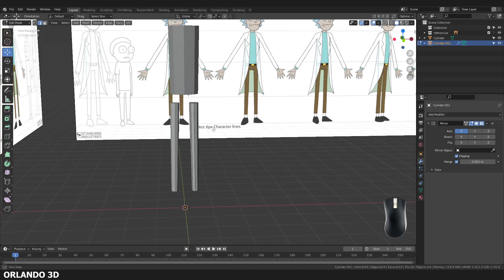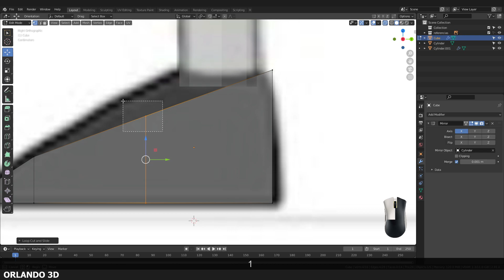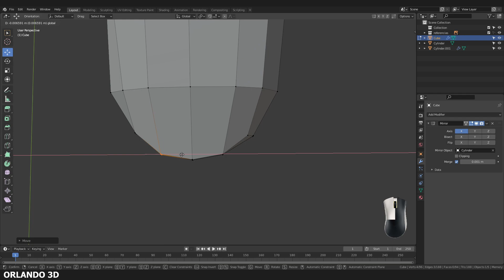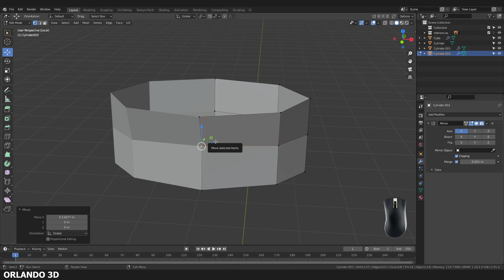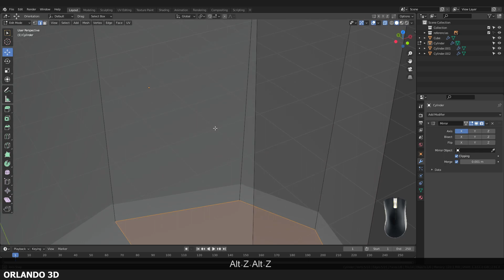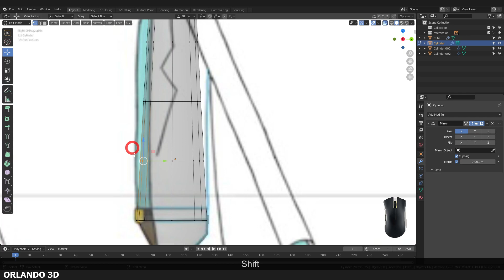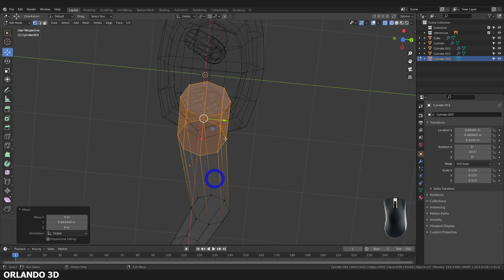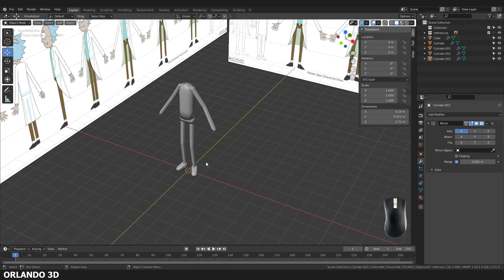BLENDER 2.91.0 Blender desde cero - Creando a Rick Sánchez -Aplicar modificadores - blocking part 2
LINK PARA DESCARGAR IMÁGENES DE REFERENCIA